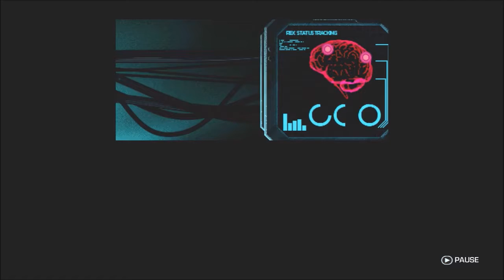Far Cry 3 Blood Dragon Episode 1: The Element Of Surprise...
Laser dragons, synth rock and more neon than Tokyo, we wreak havoc in Far Cry 3 Blood Dragon.

Don't forget to hit us up on our various social media!